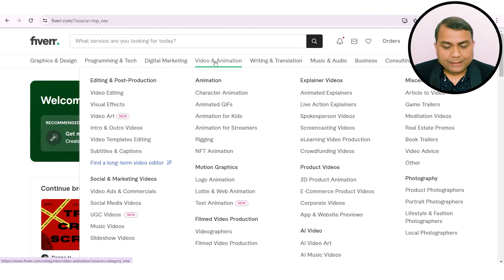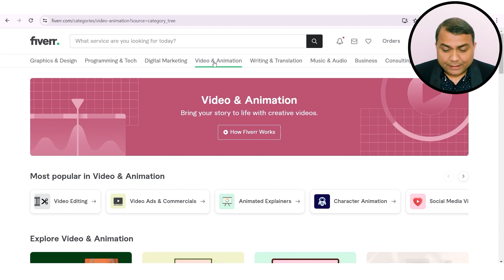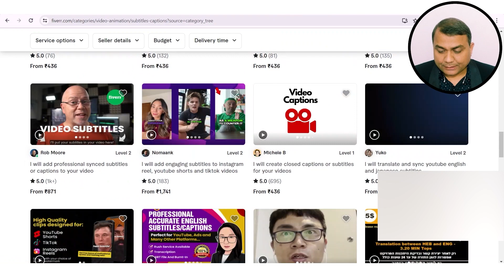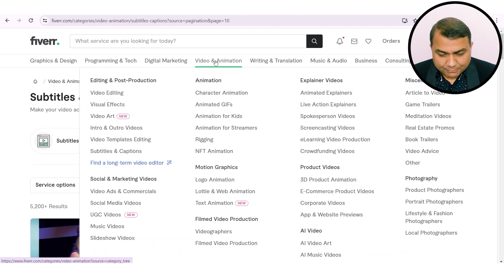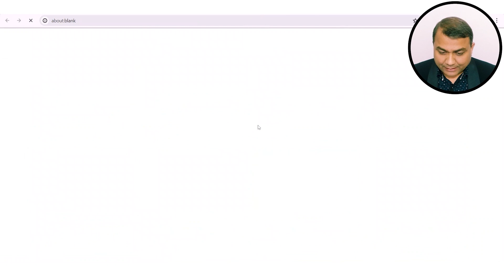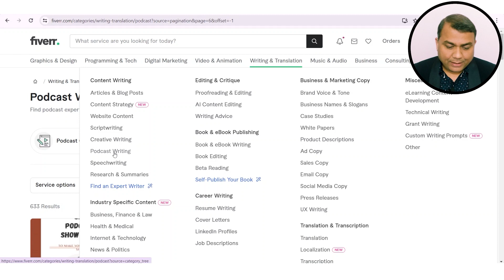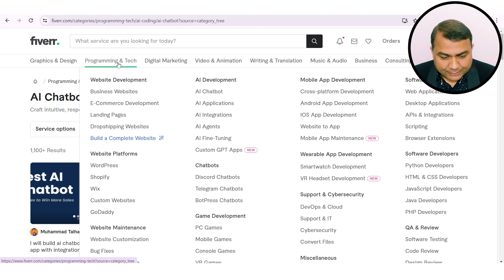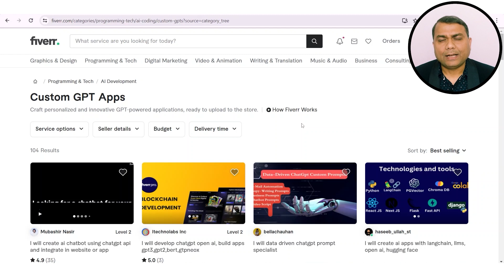Niche Research: Find Profitable Niche & Get Daily Orders | $1000/Month Earning | Fiverr Course | 140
Ready to take your Fiverr freelancing career to new heights? Dive deep into the world of niche research and discover how to identify lucrative opportunities and carve out your niche on the platform! In this comprehensive tutorial, we'll walk you through the step-by-step process of conducting effective niche research on Fiverr to uncover in-demand services and target markets.

Key Points Covered:

🎯 Understanding Niche Research: Learn why niche research is crucial for Fiverr success and how it can help you stand out in a crowded marketplace.
🔍 Identifying Profitable Niches: Explore proven techniques for identifying profitable niches based on market demand, competition analysis, and keyword research.
📊 Analyzing Market Trends: Discover how to leverage data and analytics tools to analyze market trends, identify emerging niches, and capitalize on lucrative opportunities.
📈 Assessing Competition: Learn how to evaluate the competition within your chosen niche and develop strategies to differentiate yourself and attract buyers.
🚀 Positioning Yourself for Success: Gain insights into how to position yourself as an expert in your niche, optimize your Fiverr profile and gig listings, and effectively market your services to your target audience.
💡 Tips and Best Practices: Explore practical tips and best practices for niche research on Fiverr, including staying updated on industry trends, leveraging customer feedback, and refining your niche over time.
Whether you're a seasoned Fiverr seller or just starting your freelance journey, mastering the art of niche research is essential for identifying profitable opportunities and building a successful freelance business. Watch now to learn how to conduct effective niche research on Fiverr and unlock the keys to success in your freelance career!

Earn Money Online using Fiverr.